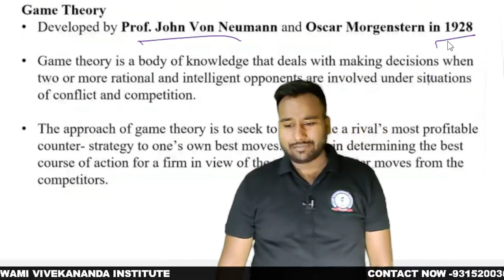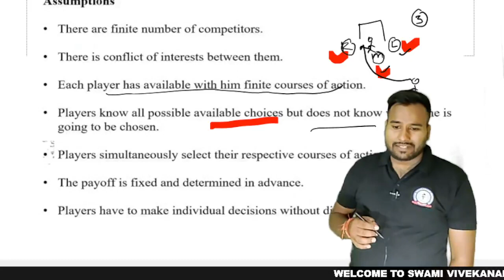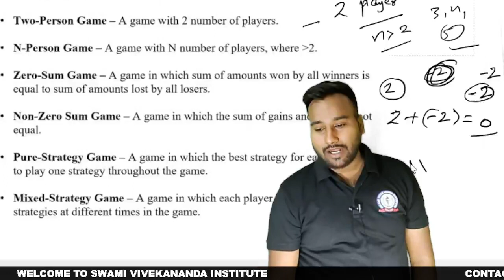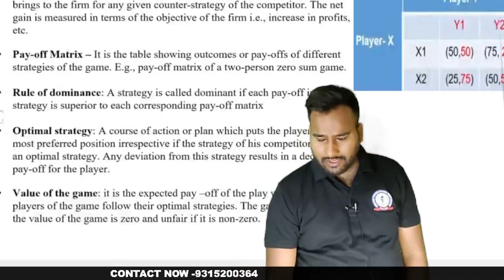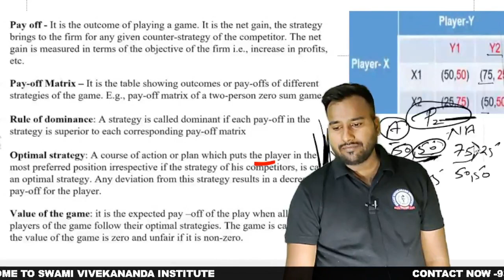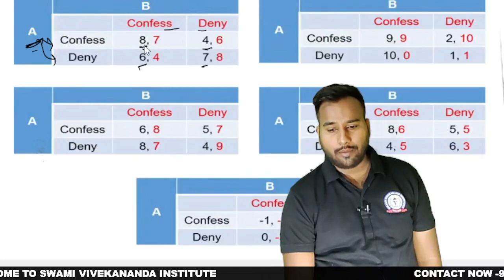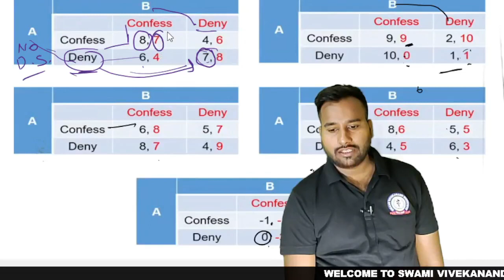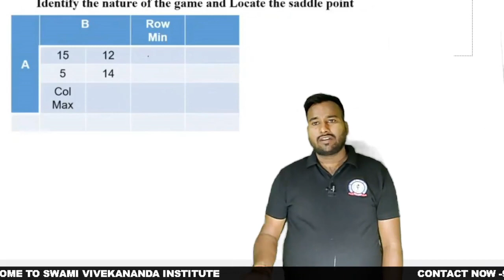GAME THEORY PART 1| LEC 16 | MICROECONOMICS | UGC NET | BY SAURABH SIR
Game theory is the study of mathematical models of strategic interactions among rational agents. It has applications in all fields of social science, as well as in logic, systems science and computer science. The concepts of game theory are used extensively in economics as well.  The traditional methods of game theory addressed two-person zero-sum games, in which each participant's gains or losses are exactly balanced by the losses and gains of other participants. In the 21st century, the advanced game theories apply to a wider range of behavioral relations; it is now an umbrella term for the science of logical decision making in humans, animals, as well as computers.

Modern game theory began with the idea of mixed-strategy equilibria in two-person zero-sum game and its proof by John von Neumann. Von Neumann's original proof used the Brouwer fixed-point theorem on continuous mappings into compact convex sets, which became a standard method in game theory and mathematical economics. His paper was followed by the 1944 book Theory of Games and Economic Behavior, co-written with Oskar Morgenstern, which considered cooperative games of several players. The second edition of this book provided an axiomatic theory of expected utility, which allowed mathematical statisticians and economists to treat decision-making under uncertainty. Therefore, it is evident that game theory has evolved over time with consistent efforts of mathematicians, economists and other academicians.[citation needed]

Game theory was developed extensively in the 1950s by many scholars. It was explicitly applied to evolution in the 1970s, although similar developments go back at least as far as the 1930s. Game theory has been widely recognized as an important tool in many fields. As of 2020, with the Nobel Memorial Prize in Economic Sciences going to game theorists Paul Milgrom and Robert B. Wilson, fifteen game theorists have won the economics Nobel Prize. John Maynard Smith was awarded the Crafoord Prize for his application of evolutionary game theory.

History
Precursors
Discussions on the mathematics of games began long before the rise of modern mathematical game theory. Cardano's work on games of chance in Liber de ludo aleae (Book on Games of Chance), which was written around 1564 but published posthumously in 1663, formulated some of the field's basic ideas. In the 1650s, Pascal and Huygens developed the concept of expectation on reasoning about the structure of games of chance, and Huygens published his gambling calculus in De ratiociniis in ludo aleæ (On Reasoning in Games of Chance) in 1657.

In 1713, a letter attributed to Charles Waldegrave analyzed a game called "le Her". He was an active Jacobite and uncle to James Waldegrave, a British diplomat. In this letter, Waldegrave provided a minimax mixed strategy solution to a two-person version of the card game le Her, and the problem is now known as Waldegrave problem. In his 1838 Recherches sur les principes mathématiques de la théorie des richesses (Researches into the Mathematical Principles of the Theory of Wealth), Antoine Augustin Cournot considered a duopoly and presented a solution that is the Nash equilibrium of the game.

In 1913, Ernst Zermelo published Über eine Anwendung der Mengenlehre auf die Theorie des Schachspiels (On an Application of Set Theory to the Theory of the Game of Chess), which proved that the optimal chess strategy is strictly determined. This paved the way for more general theorems.

Hurry UP!

* Classes
*Recorded Classes